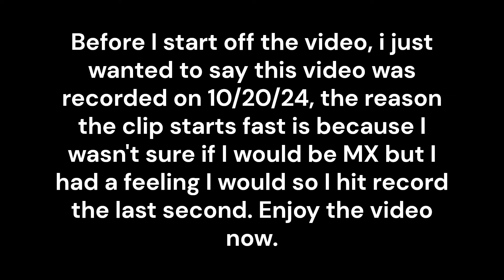Double MX (Mr. L and Diamond MX) Gameplay [Pillar Chase 2]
this is my 10th mx clip uploaded to youtube, i'm still grinding out for gold mx, but also i feel bad because it looks like i stole this dude's kills, but at the same time i don't because he's already diamond :3